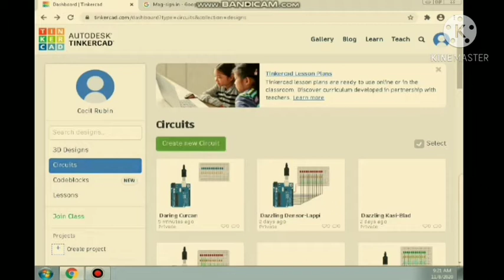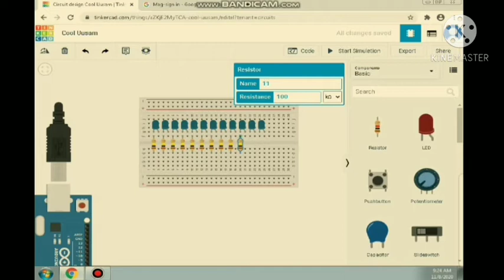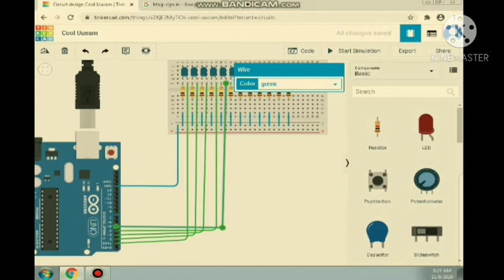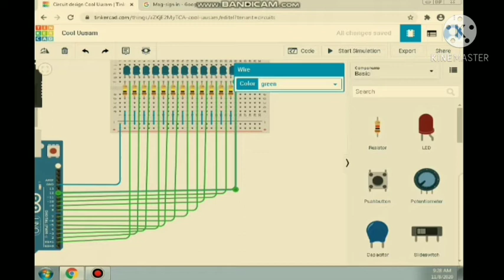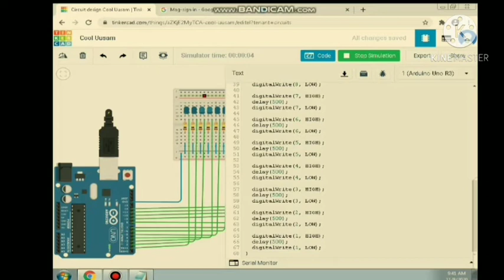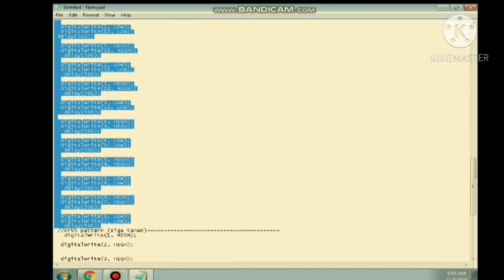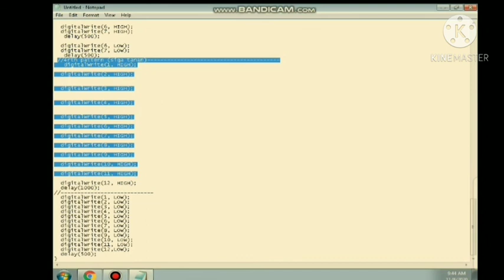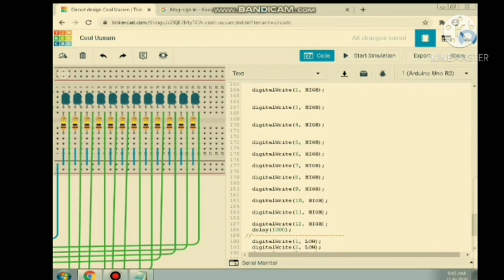LED SEQUENCER USING 4 PATTERNS BY: CECIL RUBIN